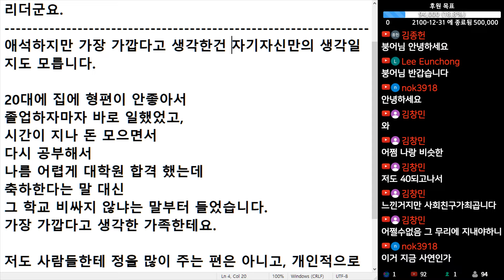(※시청자댓글) 애석하지만 가장 가깝다고 생각한 건 자기 자신만의 생각일지도 모릅니다.